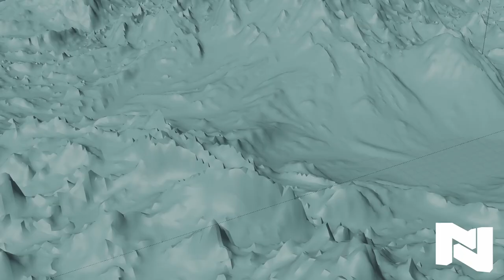Animación cinemática 3D realizada en Blender y Davinci Resolve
He realizado esta mini cinemática para probar algunas cositas de Blender  y Davinci unidos.
Modelos:
Scene: Artfromheath
Spaceship: Ruslan Malovsky
Space hub: Comrade1280

Descarga la mejor música para tus vídeos con hooksounds.com

¿Quieres música para usar en tus vídeos y no sabes dónde encontrarla?
Te dejo este enlace a Hooksounds para que puedas sumarte a esta web y poder descargar muchísima música para tus vídeos con un descuento por se un creador de este canal.

Gracias